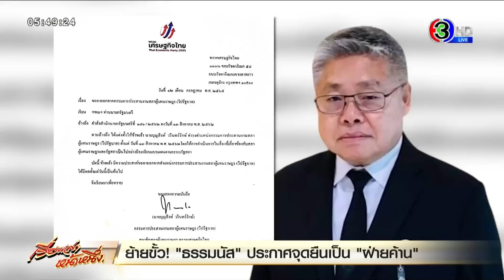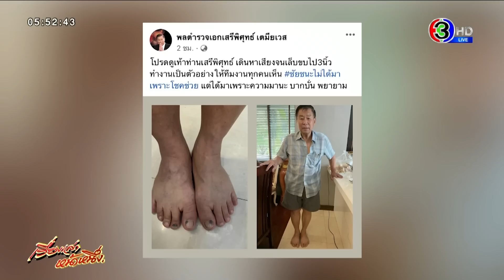เรื่องเล่าหน้าหนึ่ง 13 ก.ค.65 ปธ.ชวนติดโควิด-รวบชายซื้อกามเด็ก9ขวบ-ผีแดงถล่มหงส์ ศึกแดงเดือดเมืองไทย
-ศึกแดงเดือดครั้งแรกในเอเชีย แมนยูฯ ถล่ม ลิเวอร์พูล 4-0 คว้าแชมป์ "เดอะ แมตช์" ประเดิมสนามช่วงพรีซีซั่น

แจ็คสัน หวัง โชว์เปิดสนาม แขกเซอร์ไพรส์ เป็น มิลลิ แร็ปเปอร์สาวไทย ร่วมฟีเจอริงซิงเกิลใหม่ My Game ทำเอาผู้ชมกริ๊ดสนั่น

ด้านแฟนบอล แมนยู - ลิเวอร์พูล คึกคักเกาะขอบสนามราชมังคลา ดูทีมรักลงฟาดแข้ง  ไม่หวั่นฝนตกบอกใจมันรัก บางคนแห่ซื้อบัตรหน้างาน แม้ไม่ได้ ก็ถือว่ามาสัมผัสบรรยากาศครั้งหนึ่งในชีวิต

-ตำรวจรวบชาย2คน ซื้อบริการ ทำอนาจาร เด็กหญิง 9 ขวบ แม่สารภาพตั้งใจถ่ายคลิปลับลูกไปขาย หาเงินใช้จ่าย พบ2ปีมีเงินหมุนเวียนหลักแสน มูลนิธิเส้นด้าย วอนตำรวจขยายผลเอาผิด แม่ถ่ายคลิปอนาจารลูกตัวเอง รวมถึงผู้สั่งการ ผู้ซื้อ ผู้ครอบครอง และผู้เผยแพร่ หวังเป็นคดีตัวอย่าง

-บอร์ด ปตท.อนุมัติด่วน 3,000 ล้านบาท เข้ากองทุนน้ำมันเชื้อเพลิงเฉพาะกิจ แบ่งเบาค่าครองชีพประชาชน จากวิกฤตพลังงานรวมกว่า 14,800 ล้านบาท

ขณะที่คณะรัฐมนตรี เคาะต่ออายุมาตรการลดภาษีสรรพสามิตน้ำมันดีเซล 5 บาทต่อลิตร ออกไปอีก 2 เดือน ถึง 20 กันยายน ยอมเสีย รายได้ 2 หมื่นล้าน แลกกับการพยุงราคาดีเซล บรรเทาผลกระทบให้ประชาชน

-วงจรปิดบันทึกนาที อดีตภรรยาและแม่ยาย บุกบ้านสามีเก่า ชิงตัวลูกสาว 3 ขวบ ขณะที่ฝั่งปู่ย่า ตะโกนขอความช่วยเหลือ มีคนชิงตัวหลานไป หลังเกิดเหตุเจ้าของบ้าน เข้าแจ้งความ ข้อหาทำร้ายร่างกาย และบุกรุก

-ตำรวจรวบตัว ‘สีน้ำ’ มือฆ่าปาดคอ ‘เจ๊แดง’ สารภาพ อยากได้เงินไว้จัดงานวันเกิดลูก ผู้ต้องหา ร่ำไห้ โผเข้ากอดกราบเท้า แม่และยาย ขอโทษที่ทำผิด

-สุดเวทนา หนุ่มอ้วน น้ำหนักตัวกว่า 300 กิโลกรัม มีแม่ดูแลตามลำพัง เดินไม่ได้ แผลกดทับทับตามตัวหลายจุด ไม่สามารถพลิกตัวทำได้เพียงนอนคว่ำ แม่เผย ลูกชายอาการหนักเมื่อสามเดือนที่ผ่านมา ก่อนหน้าหนักเพียง 150 กิโลกรัมแต่พอติดเชื้อโควิดต้นปี ขาสั่น ปวดทั่วร่างกาย น้ำหนักพุ่ง ถึง 300 กิโลกรัมภายในเวลาไม่กี่เดือน วอนหน่วยงานที่เกี่ยวข้อง เข้าช่วยเหลือ

-วงจรปิดจับภาพ อดีตกำนัน บุกเข้าตบ - ชก เด็กวัย 11 ขวบ ในโรงเรียน ขณะที่เด็กนั่งคร่อม มอเตอร์ไซค์ คุยกับเพื่อนๆ เด็กผู้เสียหายเปิดใจ อดีตกำนัน ปีนข้ามรั้วเข้ามาทำร้าย ทั้งที่เพื่อนตะโกนห้าม “ “ไม่สงสารเด็กบ้างเหรอ” “ แต่อดีตกำนนยังทำร้ายไม่ยั้ง อ้างไม่พอใจที่เด็กบิดรถมอเตอร์ไซด์ เสียงดัง รบกวน งานแต่งงาน ด้านแม่ของเด็ก ทำใจไม่ได้ หลังเห็นภาพเหตุการณ์ ยืนยันจะดำเนินคดีให้ถึงที่สุด

-ควันหลงหลัง พรรคเศรษฐกิจไทย แพ้การเลือกตั้งซ่อมเขต 4 ที่ลำปาง เมื่อวานนี้ ร.อ.ธรรมนัส พรหมเผ่า ประกาศจุดยืนเป็น ฝ่ายค้าน เพื่อย้ำบทบาทการทำงานที่ชัดเจนมากขึ้นของพรรค

ทั้งนี้ความเคลื่อนไหวของพรรคเศรษฐกิจไทย เกิดขึ้นตั้งแต่ช่วงบ่ายเมื่อวานนี้ หลัง 2 ส.ส.ของพรรค คือ นายบุญสิงห์ วรินทร์รักษ์ และนายไผ่ ลิกค์ ได้ยื่นหนังสือขอลาออกจากการเป็น “วิปรัฐบาล”

-การเลือกตั้งซ่อมเขต 4 ลำปาง ล่าสุดมีประเด็น ที่ผู้สมัครพรรคเศรษฐกิจไทย ไปยื่นเรื่องให้ กกต.ตรวจสอบ หลังมีหลักฐาน ที่เข้าข่ายเป็นการทำผิดกฎหมายการเลือกตั้ง

โดยหลักฐานที่นายวัฒนา สิทธิวัง ผู้สมัครพรรคเศรษฐกิจไทย นำไปยื่นให้กับ กกต.จังหวัดลำปาง ตรวจสอบ เป็นคลิปวีดีโอ ขณะที่ พล.ต.อ.เสรีพิศุทธ์ เตมียเวส หัวหน้าพรรคเสรีรวมไทย พร้อมสมาชิกพรรค ร้องเพลง ที่ร้านอาหารแห่งหนึ่งริมแม่น้ำวัง อำเภอเกาะคา ซึ่งพื้นที่การเลือกตั้ง

และระหว่างร้องเพลง ได้ชูมือนิ้วชี้แสดงสัญลักษณ์เบอร์ 1 ที่เป็นหมายเลข และยังแจกบัตร ย้ำเบอร์ของผู้สมัครรับเลือกตั้งของพรรคด้วย ซึ่งมองว่า เป็นการจัดงานรื่นเริง จูงใจให้ผู้มีสิทธิ์เลือกตั้งลงคะแนนให้ อาจเข้าข่ายฝ่าฝืนกฎหมายการเลือกตั้ง ส.ส. ทำให้เป็นไปโดยไม่สุจริตและเที่ยงธรรม

-นายชวน หลีกภัย ประธานรัฐสภา ติดเชื้อโควิด เข้ารักษาตัวอยู่ในโรงพยาบาลแล้ว คุณชวนหวังว่าจะหายทันการอภิปรายไม่ไว้วางใจในสัปดาห์หน้า

โดยนายชวน เปิดเผยกับผู้สื่อข่าวประจำรัฐสภาว่า ติดเชื้อโควิด และเข้ารักษาตัวที่โรงพยาบาลรามาธิบดี แต่อาการไม่รุนแรง โดยเริ่มมีอาการตั้งแต่เมื่อวันที่จันทร์ (11 ก.ค.) คือ รู้สึกอ่อนเพลีย หลังจากเดินทางไปเยี่ยมนายเทพไท เสนพงษ์ อดีต ส.ส.นครศรีธรรมราช พรรคประชาธิปัตย์ ที่เรือนจำนครศรีธรรมราช เมื่อมาถึงสภาจึงให้เจ้าหน้าที่ตรวจวัดอุณหภูมิให้ ตอนนั้นยังปกติ

-มีเสียงวิพากษ์วิจารณ์เรื่องกลุยุทธ์ 3 แกนของนายกรัฐมนตรีที่แถลงออกมา เมื่อวานท่านนายกฯอธิบายเกี่ยวกับเรื่องนี้ โดยบอกว่าเป็นนโยบายมาตั้งแต่ต้น

พลเอกประยุทธ์ จันทร์โอชา นายกรัฐมนตรี แถลงหลังการประชุมคณะรัฐมนตรีเมื่อวาน โดย กล่าวถึงความมุ่งหวังและความมุ่งมั่นในการทำงานในระยะเวลาที่เหลืออีก 9 เดือนของรัฐบาล นอกเหนือจาก 3 แกนหลักที่แถลงไปก่อนหน้านี้ ว่า ยังมีอีกหลายอย่างที่ยังไม่ได้พูด ซึ่งทั้ง 3 แกนเป็นนโยบายของตนตั้งแต่ต้น ที่มาทบทวนให้ฟัง และถามด้วยว่า เคยมีใครคิดเรื่องแบบนี้บ้างหรือไม่

ขณะที่เมื่อวาน พรรคเพื่อไทยโดยนายพิชัย นริพทะพันธุ์ รองประธานยุทธศาสตร์พรรคเพื่อไทยด้านเศรษฐกิจ วิจารณ์การแถลงนโยบาย 3 แกนของนายกรัฐมนตรี ว่า ออกมาแล้วแป้ก ซึ่งเป็นเหมือนการท่องจำมากกว่าจะเข้าใจ